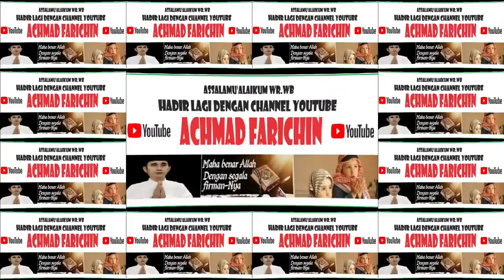FINAL TILAWAH REMAJA // MTQH XXXI PROV. KALTENG DI PANGKALAN BUN // 2023